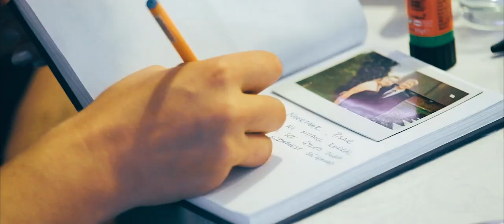C&T Wedding video trailer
25. August 2018 took place C&T beautiful wedding which we had pleasure to capture. It was really nice to see that two beautiful human beings have found their soulmates and want to spend rest of their life together.